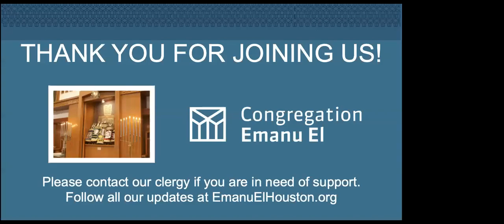Conversations with Mark Slessinger, New Orleans Men's Basketball Coach (Aug. 5, 2020)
Welcome to Conversations as Emanu El program director Jason Plotkin is joined by a member of the congregation, community or perhaps the sports world to talk about the current state of affairs.

This week's guest is Mark Slessinger, the head men’s basketball coach at NCAA Division I University of New Orleans – who like Jason is the white father of a multiracial family. Jason and 'Coach Sless'will try to make sense of how we navigate issues of race and difficult conversations within our families.

Links referenced to in the interview:

URJ: We're A Multi-Racial Jewish Family, We Don't Have the Answers But Here's a Place to Start (by Aliza & Jason Plotkin)

PJ Library: Our Family's Diverse Book Shelf (by Aliza Plotkin)